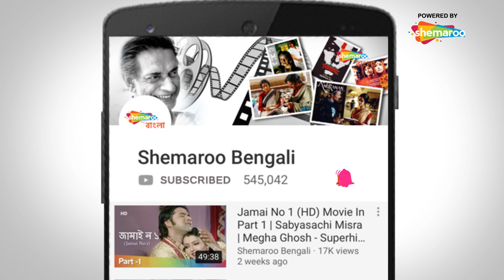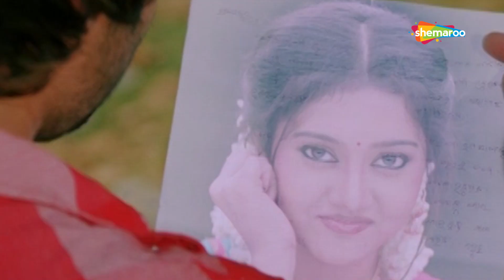Something Something | Anubhav Mohanty Best Comedy Scene With Children | Superhit Bengali Movie